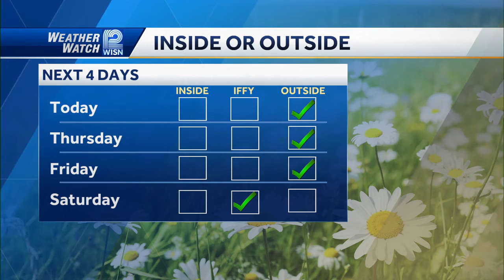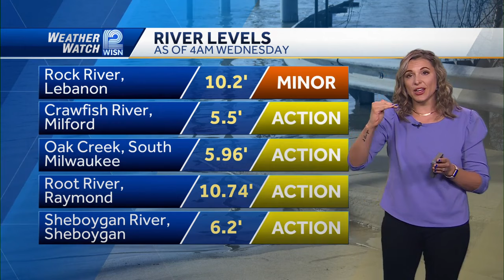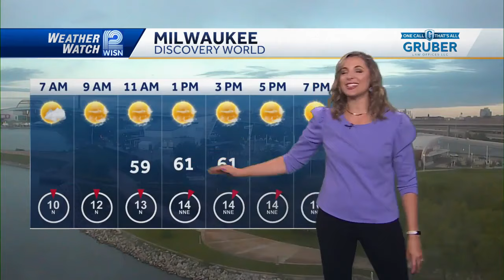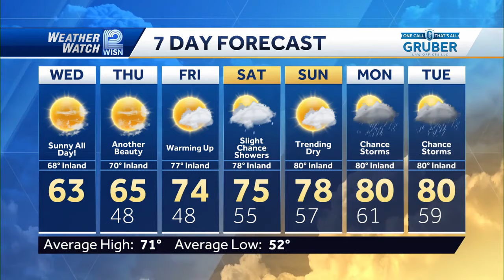5.29 Dry Stretch Ahead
5/29 The next 3 days will be dry and sunny with increasingly warmer temps.